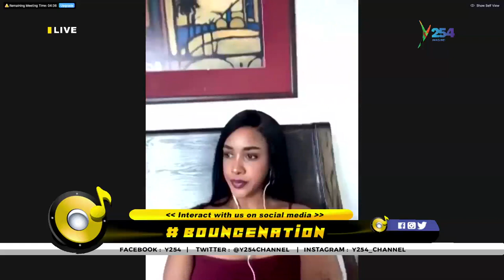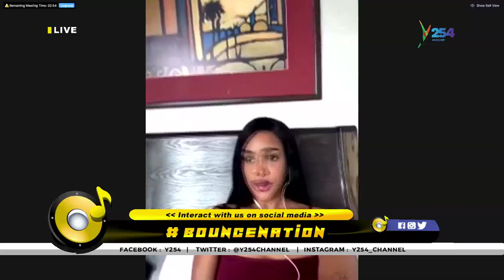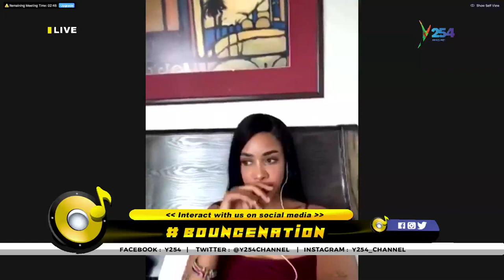BounceNation| Tanasha Donna speaks out after Diamond.. and she says she's not going anywhere..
Tanasha donna